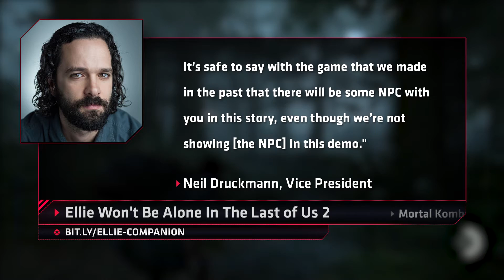PUBG Clamping Down On Hackers In China - Daily Fix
PUBG is putting their fist down with hackers from China, Ellie won't be so lonely in The Last of Us Part II AND the Mortal Kombat reboot movie cast leak isn't what it looks like.